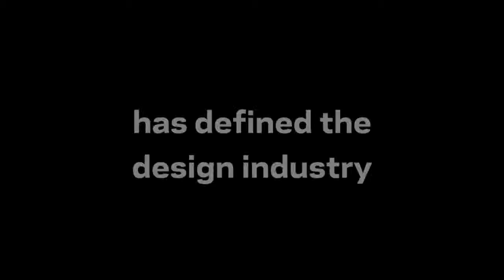Help Define the Design Industry—Enter the Regional Design Annual Competition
Will your design work go down in history in the pages of the PRINT Regional Design Annual—the competition that stands apart and defines the design industry? Enter before APRIL 29, 2016 to find out.